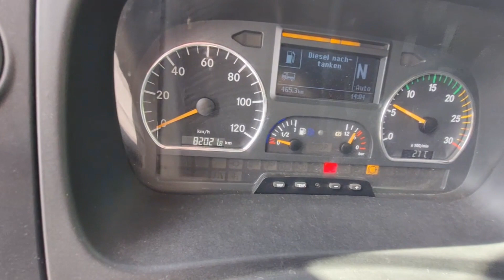8200 MB 1224 2014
8200 MB 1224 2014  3s new HARDOX box 4.3m , 82000 km